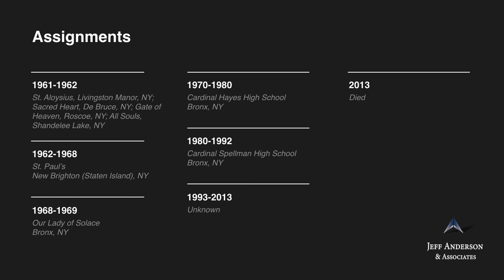Priest Accused of Sexual Abuse: Michael D. O’Herlihy (Archdiocese of New York)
-In 2004, Fr. Michael O’Herlihy of the Archdiocese of New York was named in a lawsuit for
sexually abusing a student at Cardinal Hayes High School in the Bronx, New York in
approximately 1980. The lawsuit was dismissed based on the statute of limitations.
Fr. O’Herlihy was placed on leave in 1992 and laicized in 1993. In 2009, Fr. O’Herlihy was
working at Manhattan Comprehensive Night and Day High School in New York as assistant
principal for math and science. He died in 2013.
Fr. Michael O’Herlihy worked at the following locations:
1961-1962: St. Aloysius, Livingston Manor, NY
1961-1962: Sacred Heart, De Bruce, NY; Gate of Heaven, Roscoe, NY; All Souls, Shandelee Lake,
NY (missions of St. Aloysius in Livingston Manor)
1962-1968: St. Paul’s, New Brighton (Staten Island), NY
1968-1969: Our Lady of Solace, New York (Bronx), NY
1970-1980: Cardinal Hayes High School, New York (Bronx), NY
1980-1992: Cardinal Spellman High School, New York (Bronx), NY
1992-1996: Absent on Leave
2013: Deceased